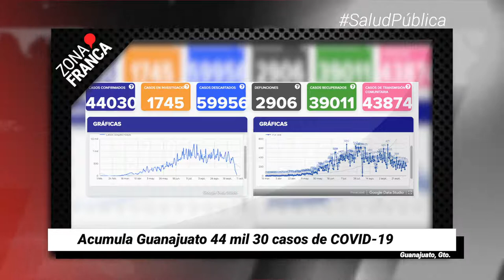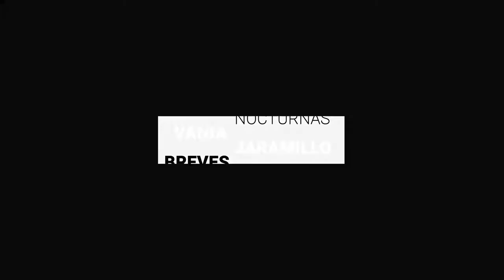Acumula Guanajuato 44 mil 30 casos de COVID-19 | Breves de la Zona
- Ciceg prevé caída del 25 por ciento en el sector cuero calzado por la pandemia.
- Ni Zapotillo ni carreteras en Plan Nacional: Diego.
- Acumula Guanajuato 44 mil 30 casos de COVID-19.